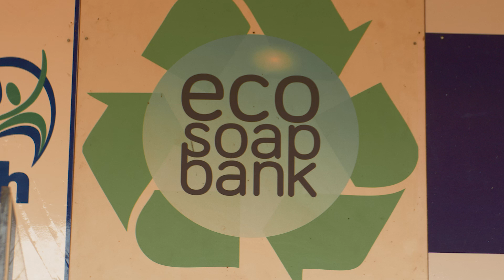Eco Soap Bank: Soap for NGOs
Request soap on our website today!